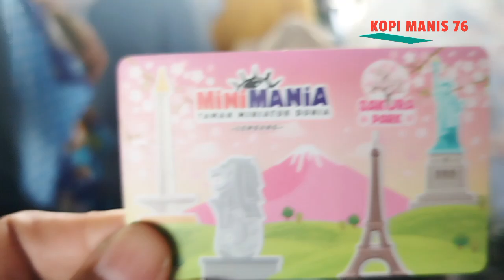Mini Mania Ragam Pesona Wisata Menakjubkan Seluruh Dunia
Mini Mania Salah satu tempat wisata cerita hanya ada di indonesia yang menghadirkan suasana miniatur keindahan dunia yang sangat menarik untuk di kunjungi.